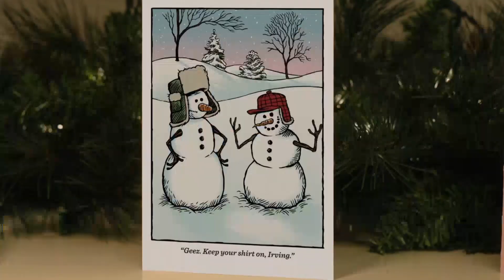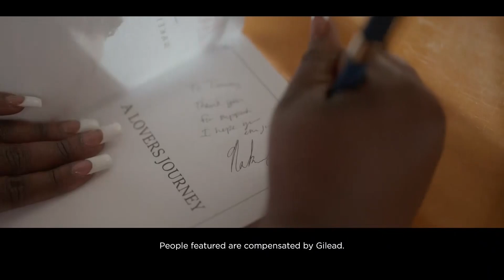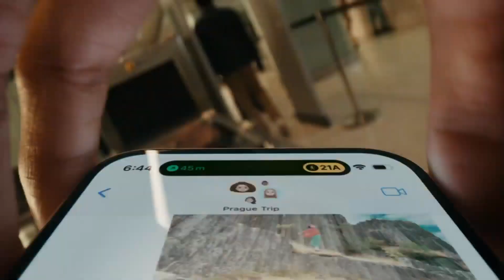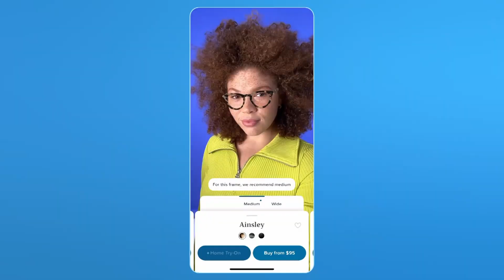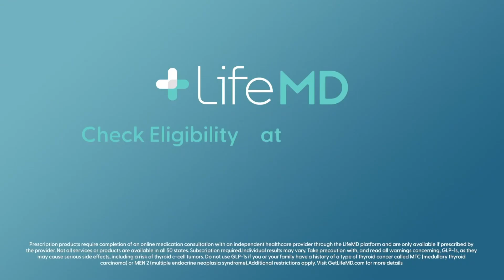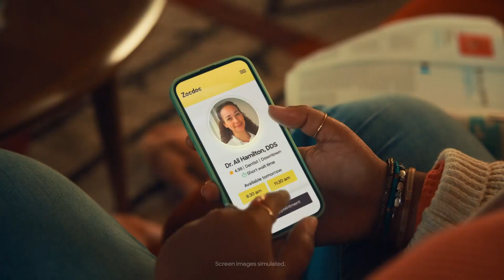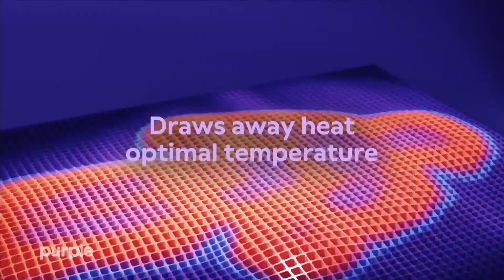TBS commercials [November 27, 2023]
[YouTube TV DVR recording]

American Dad! - "Steve, Snot, and the Quest for the Og 4LOCO” (premiere)